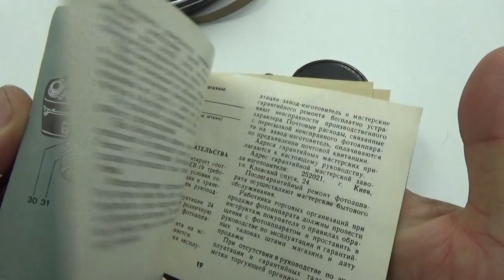KIEV 19 KIEV 19 USSR Russian SLR 35 mm camera + Helios 81H 81N lens #9222472